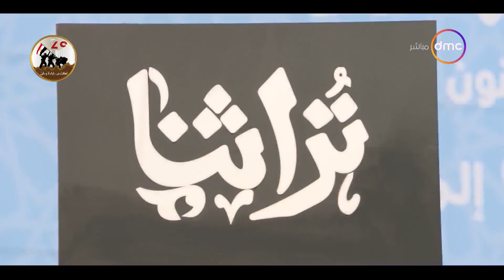مساء dmc - يضم 1116 عارضا.. انطلاق الدورة الرابعة من معرض "تراثنا"